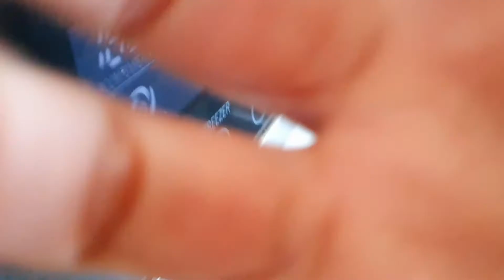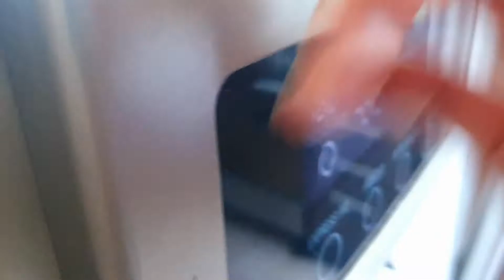ASMR Extreme Scratching Sounds| Closeup scratching For tingles